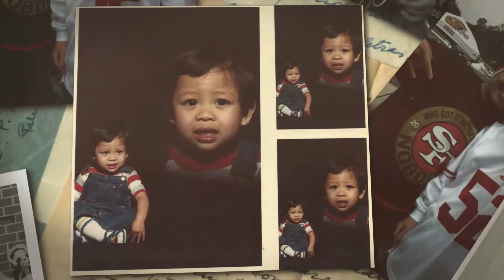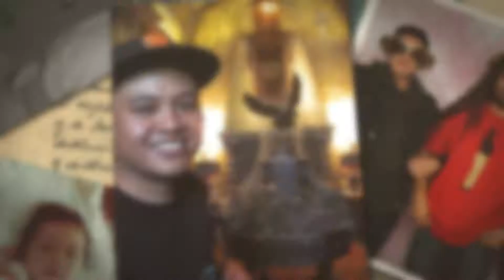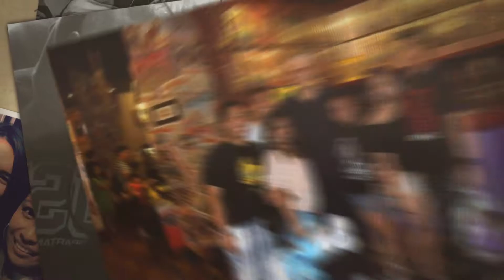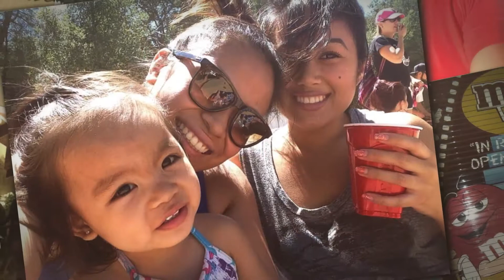Jeianne & Mark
7.7.17